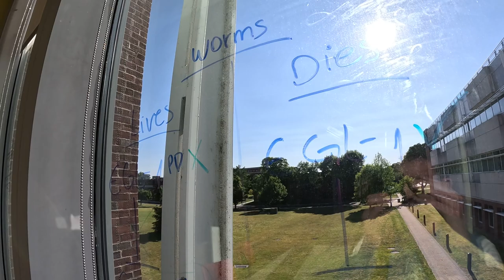vlogging at WCSU campus before graduation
I went on campus at 4PM and the ceremony didn't start till 6